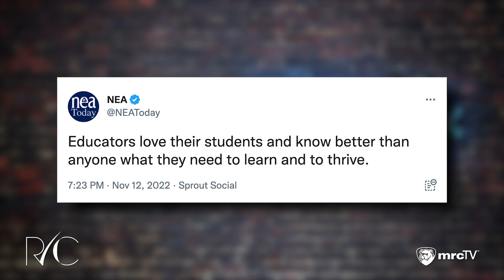Dear Leftist ‘Educators’: My Kids Aren’t Yours, So Stuff It | REALITY CHECK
The same fools who kept classrooms closed and destroyed kids’ academic careers and tanked the entire country’s report card and triggered a mental health crisis among kids and teens say they’re the experts in helping children thrive – and that they know what your kid needs better than you do.